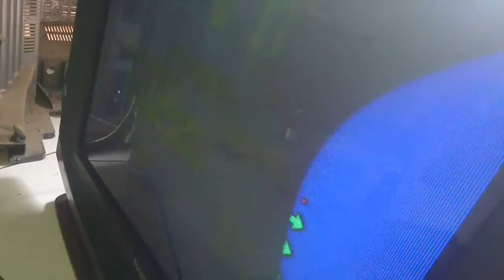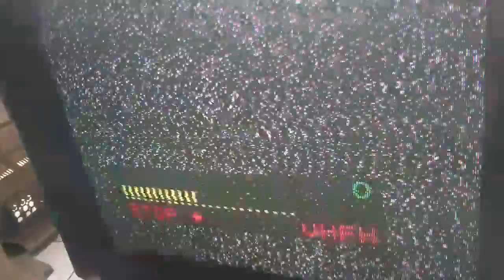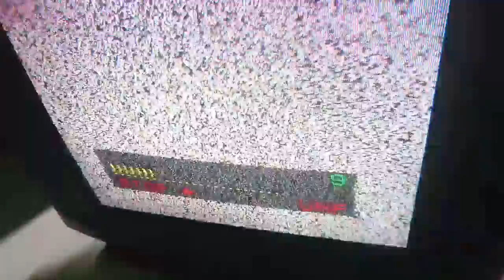Tv tidak bisa menerima siaran | tv siaran hilang